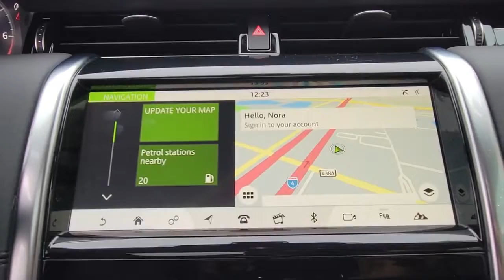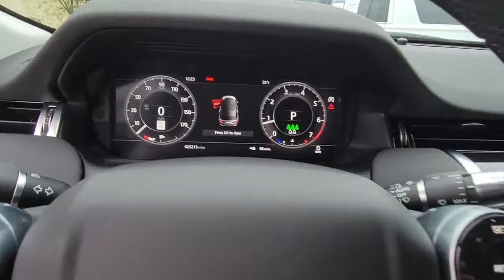2020 Land Rover Discovery Sport Winter Park, Clermont, Sanford, Daytona, Apopka, FL LH844951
Used 2020 Land Rover Discovery Sport
2020 Land Rover Discovery Sport SE - Stock#: LH844951 - VIN#: SALCP2FX9LH844951

199 S Lake Destiny Dr

CERTIFIED 2020 LAND ROVER DISCOVERY SPORT SE-FUJI WHITE-EBONY LUXTEC & SUEDECLOTH INTERIOR-ORIGINAL MSRP $51,154-COOLING VENTS IN 3RD ROW $150-MERIDIAN SOUND SYSTEM $350-19 SATIN DARK GRAY WHEELS $500-3RD ROS SEATS $1,200-FIXED PANORAMIC ROOF $1,280-KEYLESS ENTRY $550-TECHNOLOGY PACKAGE $1,110-14 WAY ELECTRIC MEMORY FRONT SEATS $200-ONE OWNER-CLEAN CARFAX-BOUGHT HERE-SERVICED HERE-LAND ROVER CERTIFIED FOR 5 YEARS TIL 1-1-2025 W/ UNLIMITED MILES!!!